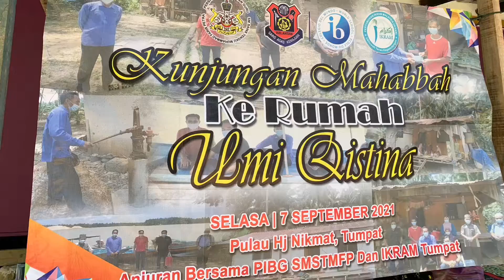KUNJUNGAN MAHABBAH KE RUMAH MURID SMSTMFP DI PULAU HJ NIKMAT,TUMPAT, 7 SEPTEMBER 2021